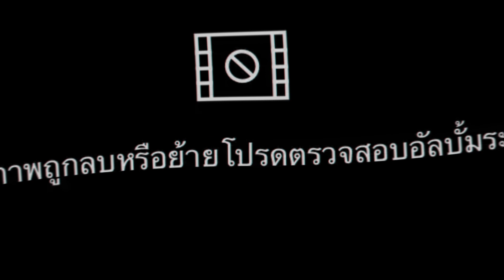ข้ามภพกลายเป็นเจ้าสาวของกษัตริย์อียิปต์[ตอนที่ 11-15]